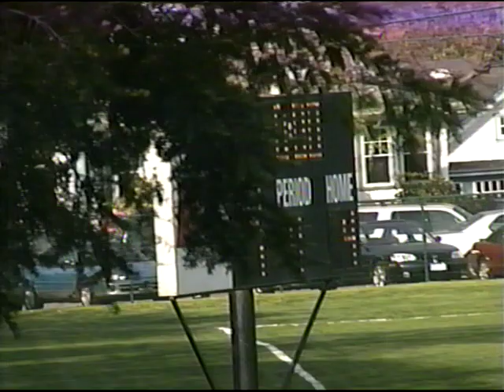LaSalle vs Springfield Delco 4 25 2006